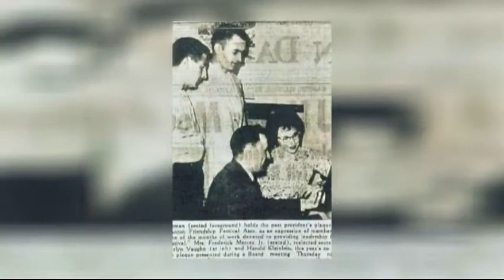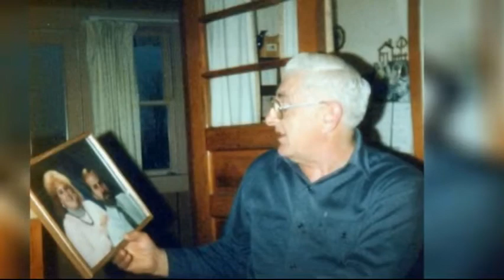Verlyn K. Vaughn Tribute Video